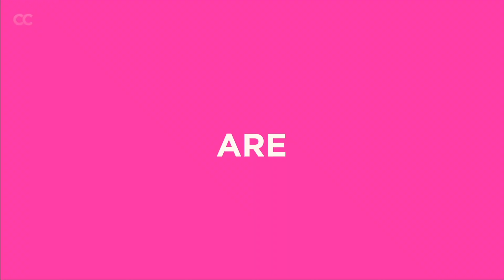Eurovision: Ireland's Call 2020 🇮🇪 | The Results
The most successful OESC National Final format is hitting the Emerald Isle. Welcome to Ireland's Call 2020! 🇮🇪 It's time to find out who will represent Ireland at the 7th edition of Our Eurovision Song Contest 2020 in France! 🇫🇷